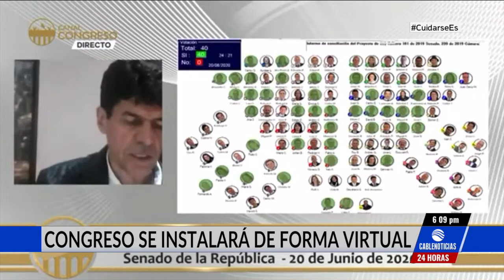Instalación del Congreso del próximo 20 de julio se realizará virtualmente